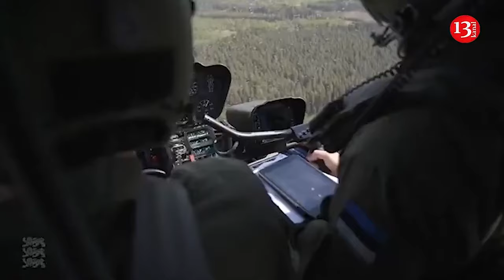There will be a "meat grinder" for Russians after Vuhledar: Russia’s next attack target is known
The Russian occupiers have a task to capture Kurakhovo before the New Year, but it will be a "meat grinder" for them. This was stated on air by the Ukrainian military-political observer of the "Information Resistance" group Alexander Kovalenko on Kiev24.

He stressed that worsening weather conditions have never stopped Russian occupiers.

"Now, when they are forming the southern flank of Pokrovsk along the right and left banks of the Volchya River, they are, among other things, creating conditions for an offensive on Kurakhovo. And after Vuhledar was captured, now all those KABs that statistically flew to Vuhledar began to fly to Kurakhovo. That is, this city is being prepared for further offensive and assault actions by the occupiers. Therefore, Kurakhovo is really under maximum threat now," the expert noted. According to Kovalenko, Kurakhovo has defensive lines, and in addition, there are quite good relief and landscape features near the city, which create natural obstacles for Russian occupiers.

"But when the Russians start working on Kurakhovo daily with dozens of KABs and destroying our positions, reducing the capabilities of our borders, then nothing can stop them. And one way or another, they will approach Kurakhovo at the appropriate distance to have a total advantage in fire damage. They are already trying to do this through Ostroye, putting pressure on Maksimilyanovka, Ostrovskoye, Aleksandropol. That is, they are forming a north-eastern flank to Kurakhovo in order to have the ability to influence it from several directions," Kovalenko said.

According to him, attempts to capture Kurakhovo will cost the Russians even greater losses than they had during the attacks on Ugledar:

"On the one hand, they have a goal to advance very quickly and capture Kurakhovo. In fact, by the end of the year, this is the goal. But there are quite a lot of obstacles to doing this in a timely manner or with minimal losses. In the Kurakhovo direction, they will have huge losses, no less than in Ugledarskoye or along Kramatorskoye in the area of Chasovy Yar. That is, for the Russians, it will be a "meat grinder."

The encirclement of Ukrainian Defense Forces, as the expert assures, is impossible here, because there are at least two logistical exit arteries from Kurakhovo, which the Russians cannot cut off. In his opinion, the general trend of the creeping advance of the Russians will not change until Ukraine receives all the weapons that it requests from its partners.

Kovalenko noted that the Russians managed to develop the occupation movement in the east since October 2023. At that time, the enemy was advancing on Avdiivka and Chasiv Yar, and this was a period when Ukraine did not have enough military assistance from its partners.